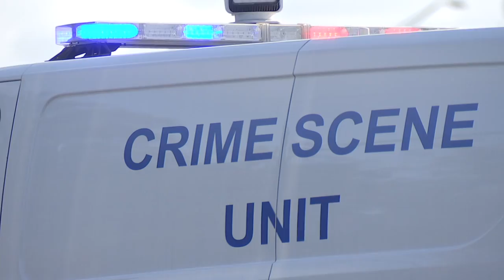ACTION NEWS JAX IN SHOW TEASE PROMO MARCH 16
A LOCAL DAD ACCUSED OF RUNNING A CRIME RING IN JACKSONVILLE AND INVESTIGATING STIMULUS PAYMENT PROBLEMS